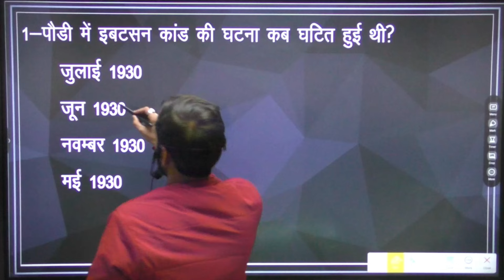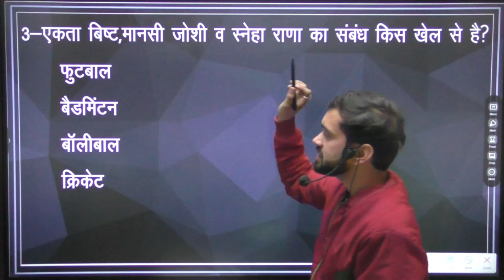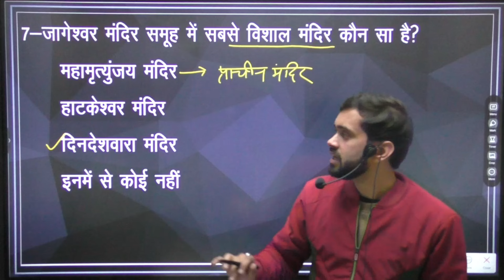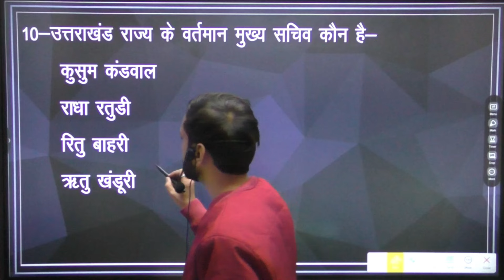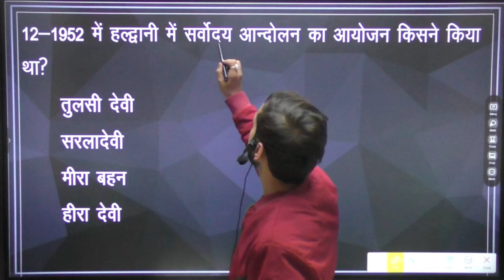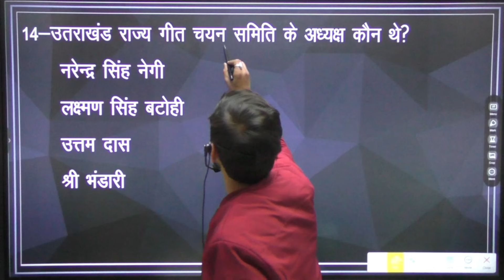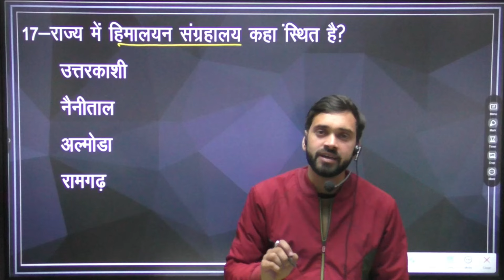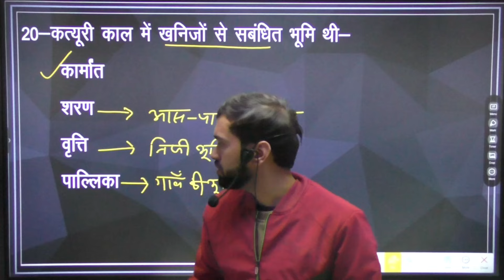UK MCQs||परीक्षा वाणी||आबकारी,परिवर्तन सिपाही||UKSSSC 2024